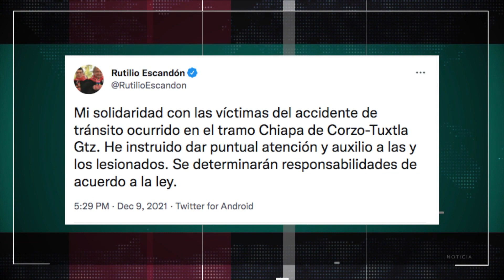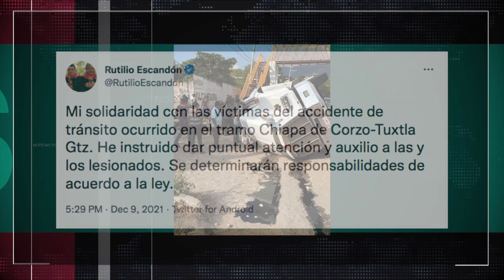Deja volcadura de tráiler cerca de T. Gutiérrez, Chiapas saldo de 53 muertos y 58 heridos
NoticiasTVT🟣 Deja volcadura de tráiler cerca de Tuxtla Gutiérrez, Chiapas saldo de 53 muertos y 58 heridos, todos migrantes. El Presidente @lopezobrador_ lamenta la tragedia y expresa solidaridad a familiares de las víctimas